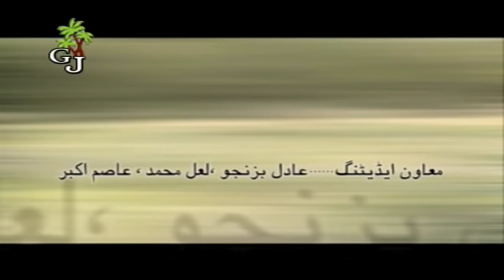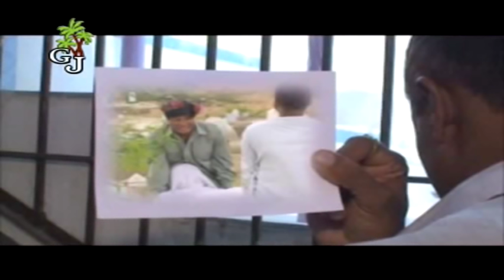Ajab E Duniya - Balochi Movie 2018 - New Ajab E Duniya Movie 2018